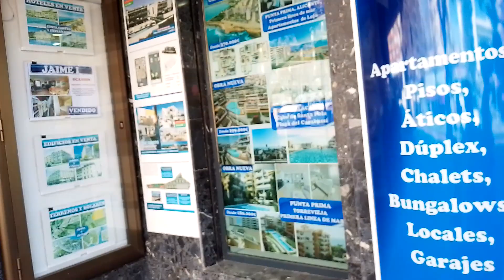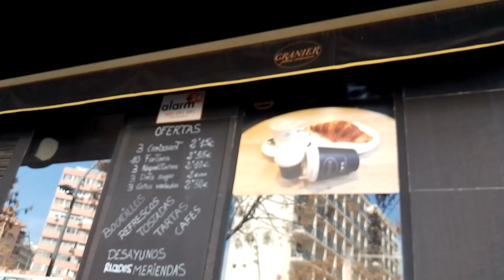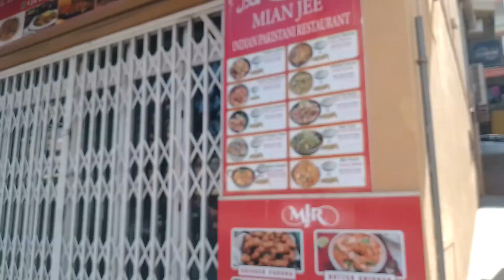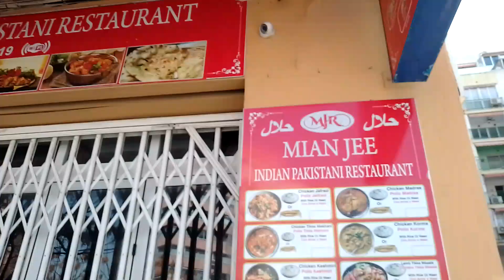LOTS OF BUDHAS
look at some shops on Jaime Avenue